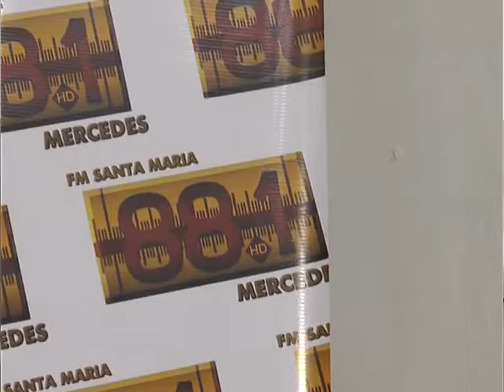Contrastes y contrapuntos 11 05 2016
Programa Conducido por Octavio Fiorelli